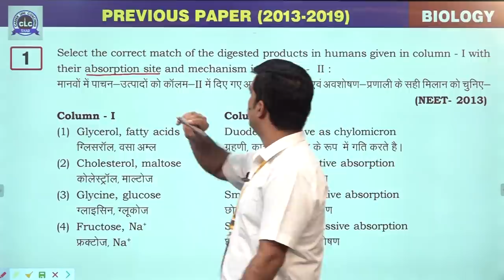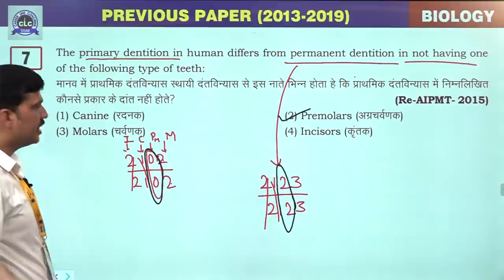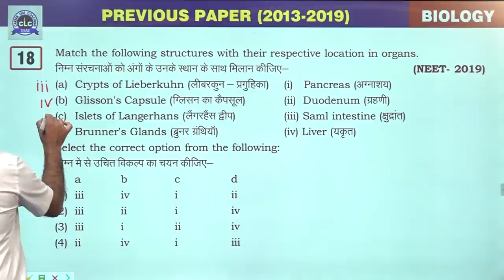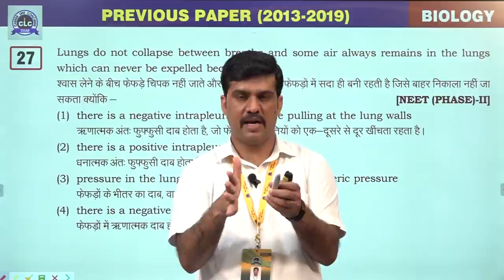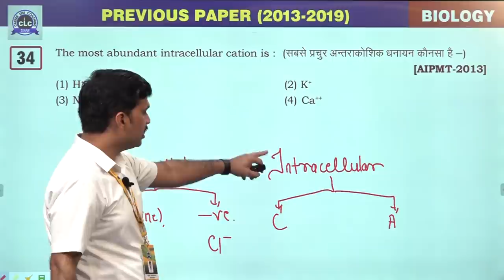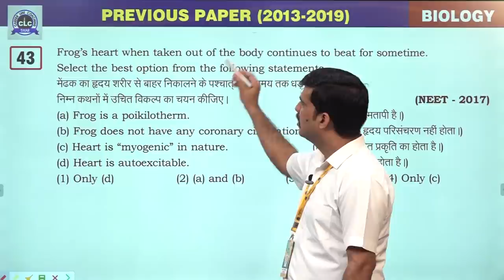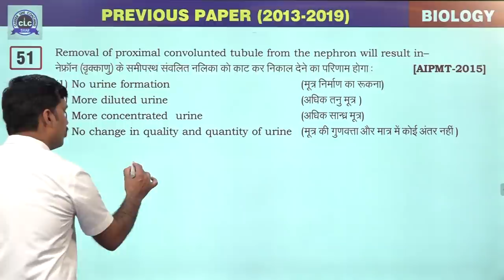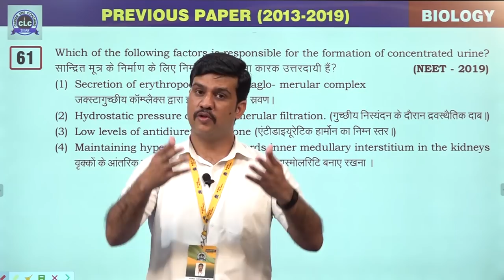07 :- Animal Physiology- 1 [Previous Year's NEET (2013-2019) BIOLOGY Solution]